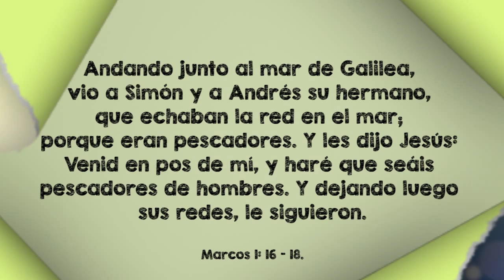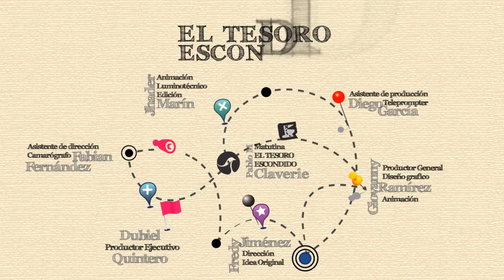4 JULIO - Romper ataduras